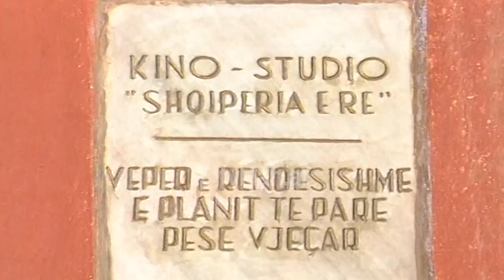Regjisori Kujtim Çashku prezanton projektin per hapjen e shkolles Marubi - (29 Shtator 2001)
Shoqata kinematografike “Lumier”, me president regjisorin e mirënjohur Kujtim Çashku, ka organizuar sot në ambientet e Kinostudios, një takim me pjesëmarrjen e Ministrit të Kulturës Rinisë dhe Sporteve Luan Rama dhe të zotit Monfor, drejtor i kinemasë dhe i kooperimit audiovizual në ministrinë e jashtme franceze. Në këtë takim nuk kanë munguar edhe mjaft aktorë, regjisorë dhe personalitet të tjerë të kinematografisë shqiptare.

Qëllimi i tij ishte njohja e këtyre të ftuarve me projektin, për rivënien në punë të ambienteve të kësaj kinostudioje. Sipas zotit Çashku, tre do të jenë pjesët kryesore të godinës, që do të rivihen në funksionim, me qëllim forcimin e kinematografisë shqiptare.

Regjiori Kujtim Çashku:- “Shkolla e filmit dhe multimedias do te jetë shkolla Marubi, që ne po mendojmë që ta krijojmë bashkarish me Francën, sepse partneri kryesor do të jetë nga Franca, por në të njëjtën kohë krejt i hapur dhe me vende të tjera europiane, për ta ngritur këtë shkollë bashkarish. Ndërsa një pjesë e tretë, një kolonë e tretë do të jetë opus klub i të rinjve, ku do të mendohen se do të krijohen kontakte kulturore për të rinjtë”.

Ky projekt do të jetë me dy faza, një afatshkurtër dhe një afatgjatë. Faza afatshkurtër do të jetë trevjeçare dhe do të shënojë fillimin e realizimit të projektit, me një buxhet fillestar prej 300 mijë dollarësh dhe më pas do të jetë faza e afatgjatë dhjetëvjeçare, që do të shënojë edhe realizimin e plotë të tij./tvklan.al